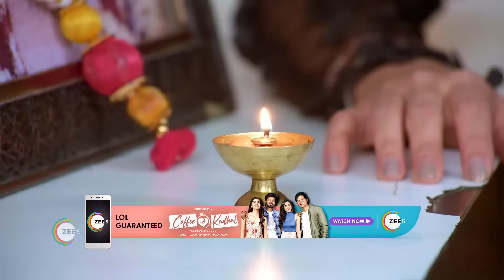Paaru | Ep 2307 | Webisode | Feb, 3 2023 | Sharath Padmanabh, Vinaya Prasad | Zee Kannada